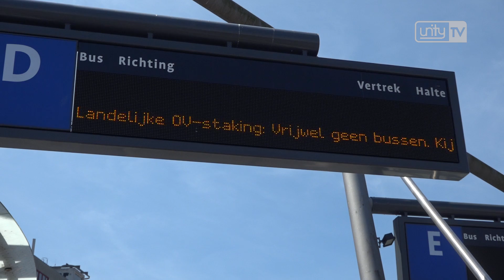Dertig procent bussen rijdt wel ondanks staking: 'iedere euro is er één'